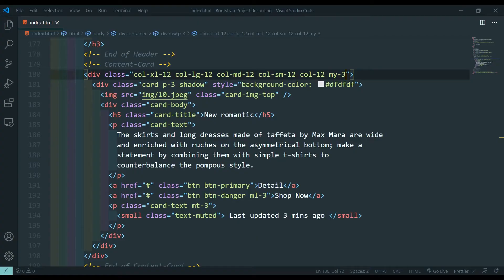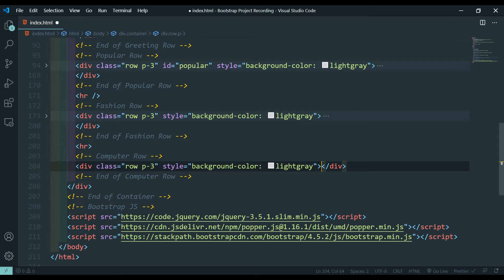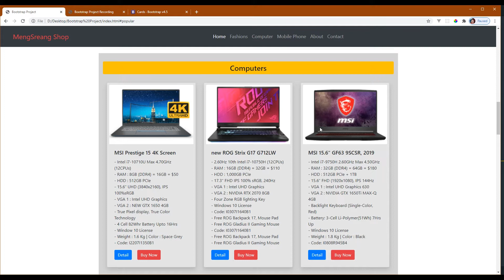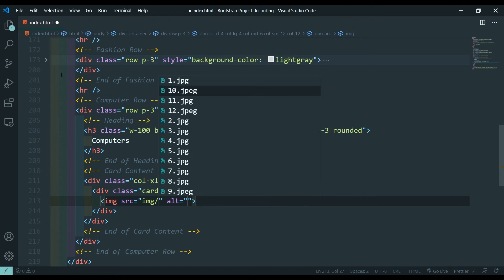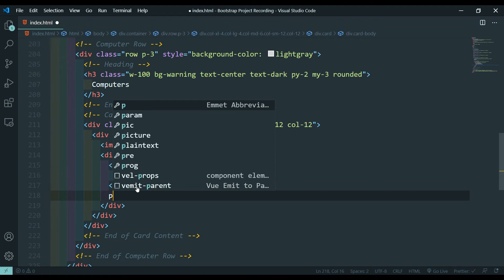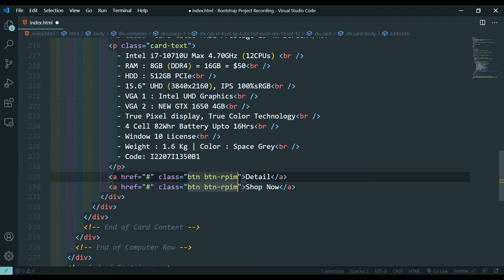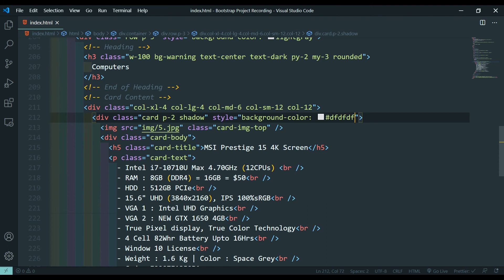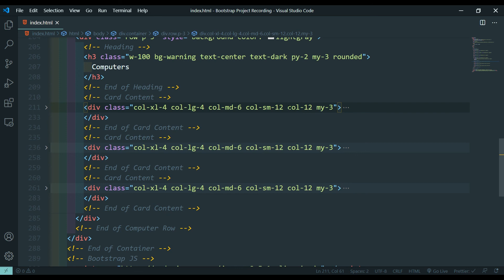Computer Row - Bootstrap Website with HTML & Bootstrap Part 6 | MengSreang Channel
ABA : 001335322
      Paygo : 284914